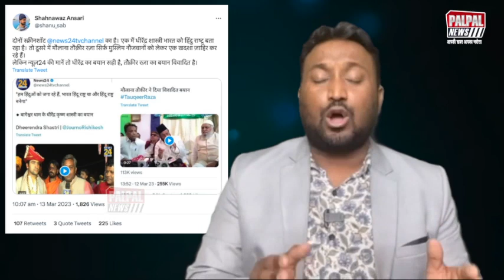मुस्लिम राष्ट्र की मांग पर बौखलाई साध्वी प्राची बकने लगी अनाप-शनाप